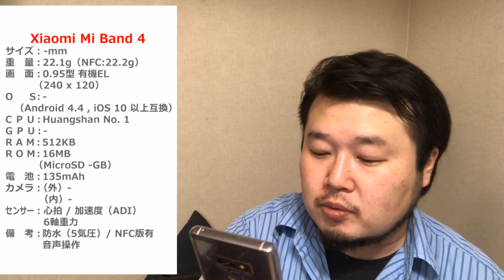【祝★発表】Xiaomi Mi Band 4 今回も安いじゃん！激安じゃん！